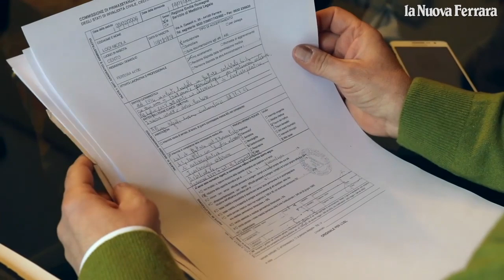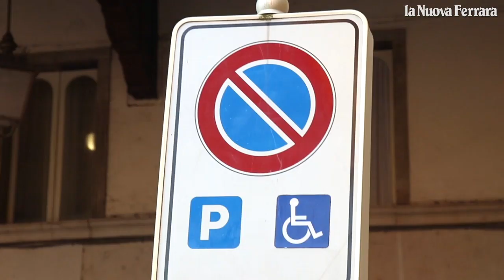Lodi a Bertoncelli: ho il pass invalidi e pure il certificato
Polemica sui permessi. Il vicesindaco di Ferrara risponde all'ex responsabile Ufficio Benessere. "Per le mie infermità autorizzazioni rinnovate dal 2006" (video Federico Vecchiatini) L'articolo